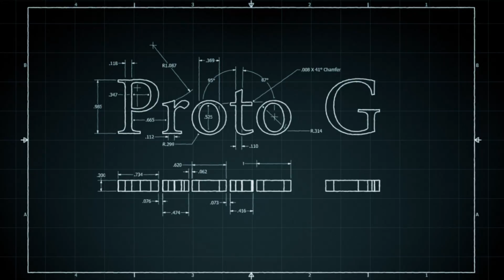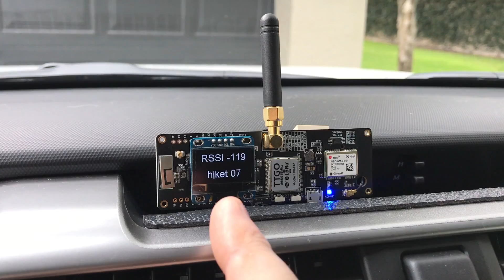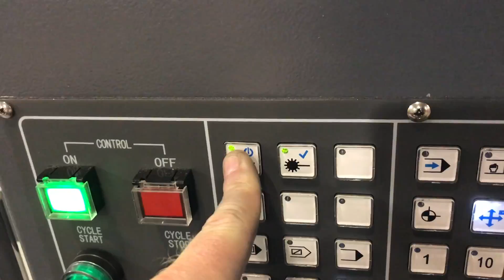TTGO T-Beam // ESP32, GPS, LoRa & Bluetooth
Need PCB or assembly service for your project? PCB prototype only $5 for 10 boards with fast turnaround times

Take part in the 2nd PCB design contest to win $1000

Please support my channel to help me make more videos and projects like this You can also support me by simply liking and commenting on my videos or purchasing anything through my amazon It does not change the price of anything you buy and I still get a small percentage of the sale.